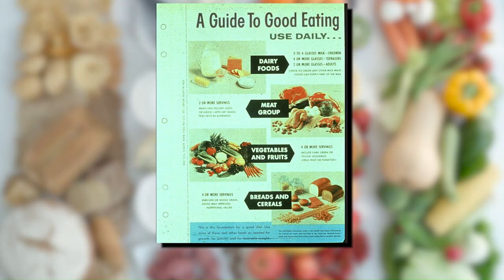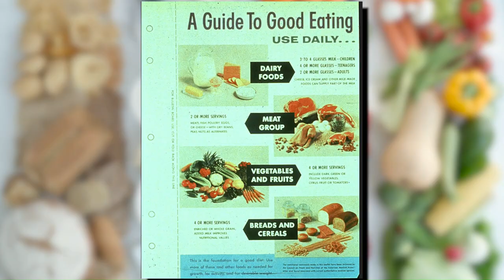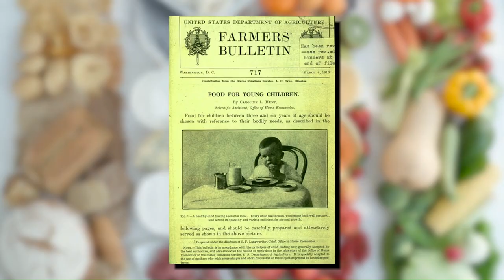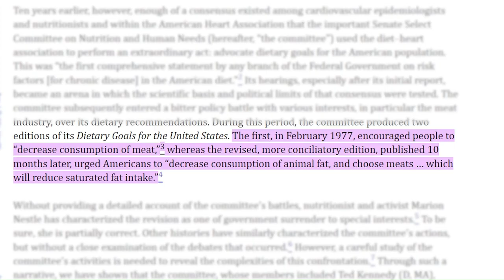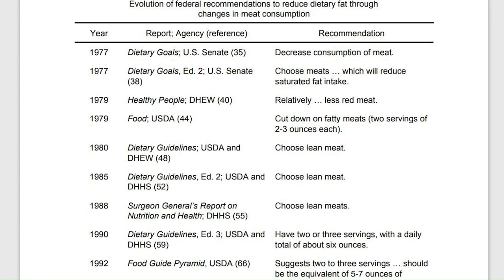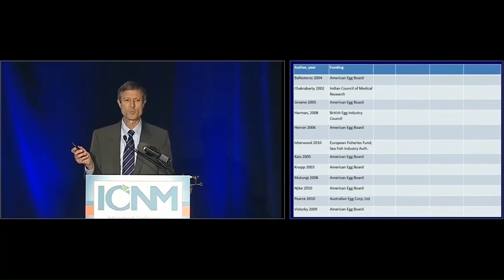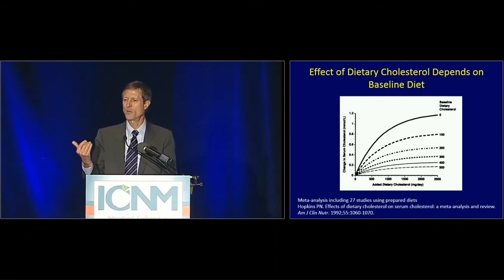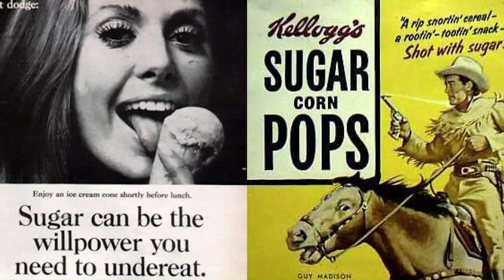"Deconstructing the Food Pyramid: Food Lobbying at its finest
instagram: @thegreenlabcoat - No expert .. just a girl who loves research!

In this video, we're going to discuss the food pyramid and the factors that led to its creation. We'll discuss the history of the food pyramid and how it came to be, as well as some of the negative effects it has had on our society.